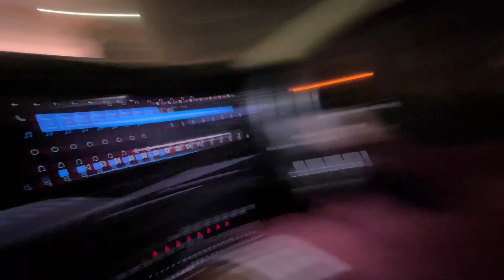KHATRANAK ACCIDENT HOGYA 🥶 | Build Quality 🫡MAHINDRA MAAN GYE